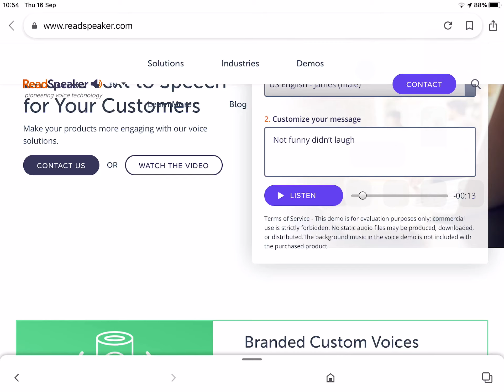Me when I see an Om Nom stepping on a mouse trap video